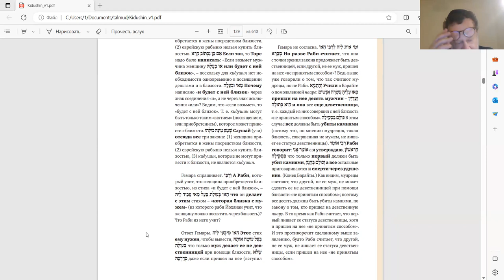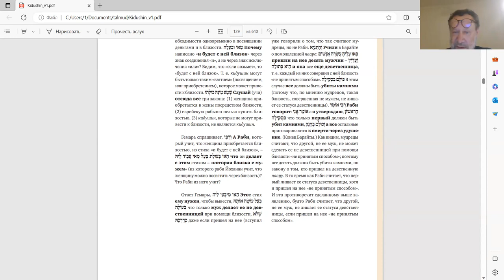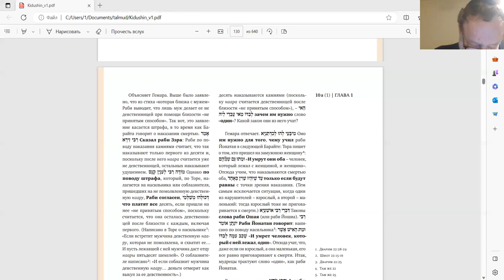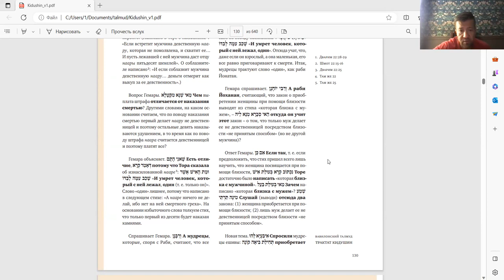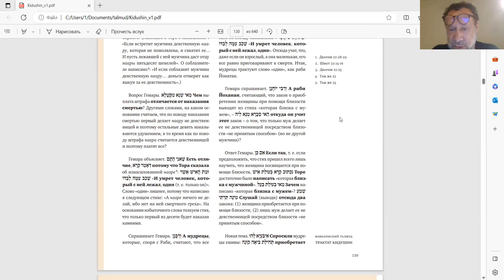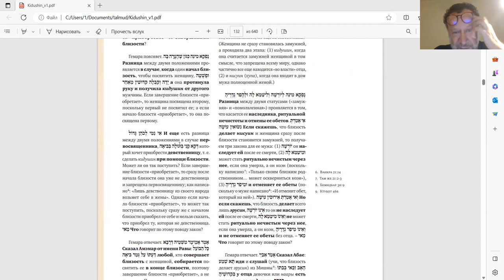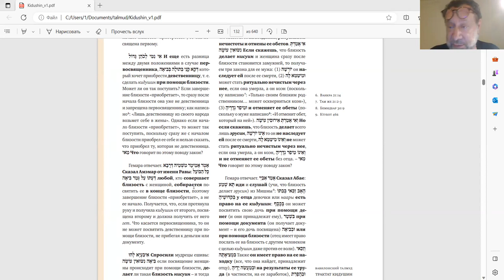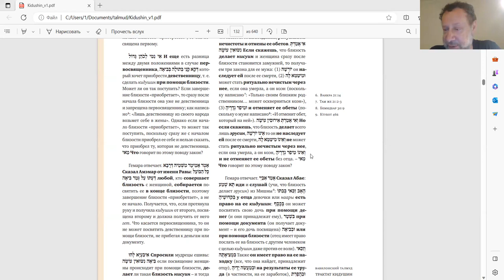22-е занятие курс Ури Гершовича, чтение трактата "Киддушин", 16.8.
Занятия проводятся по вт. 20:00 вр. изр.